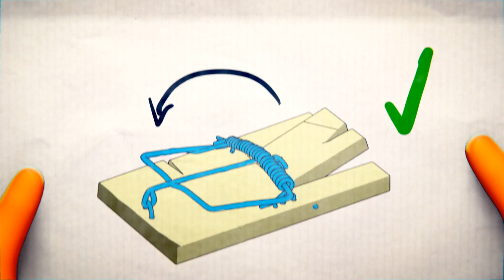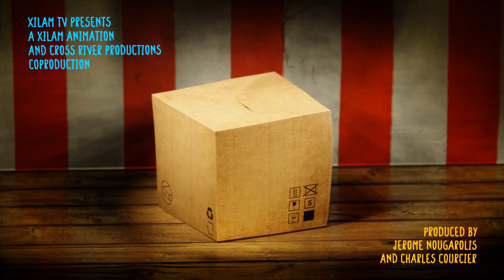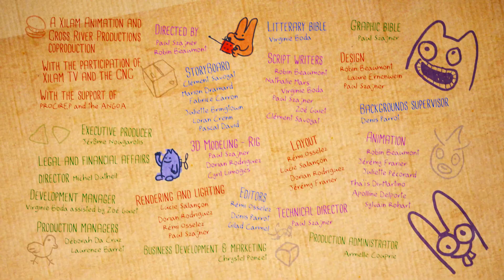Boon & Pimento 🐱🐰 Clap your hands 👏 Full Episodes in HD